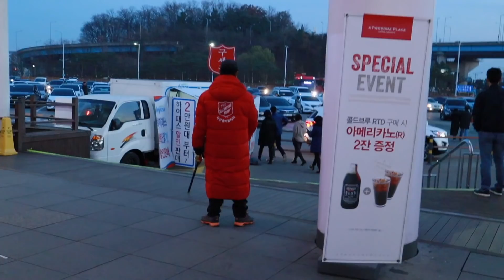日本と違いすぎてビックリ！韓国No.1高速SA（サービスエリア）で売っている食べ物は？【モッパン】